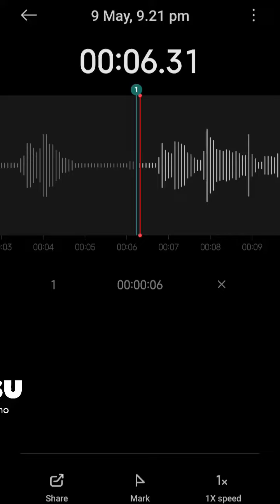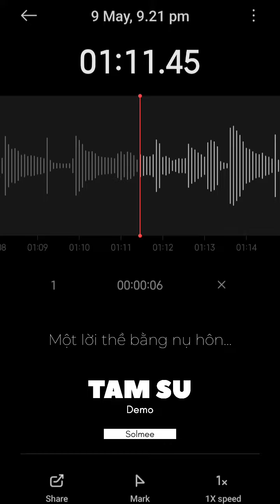Solmee - TÂM SỰ (demo 2)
Leak xíu xiu đoạn rap cho mọi người, do rapper @hyendme   của chúng ta viết và sắp tới thể hiện
Như yêu cầu của mọi người, tớ chơi guitar thêm đoạn cuối (8 bars) để mọi người thoả sức sáng tạo nuônnn.

✪ Follow " VCM Media"
© Bản quyền thuộc về VCM Media